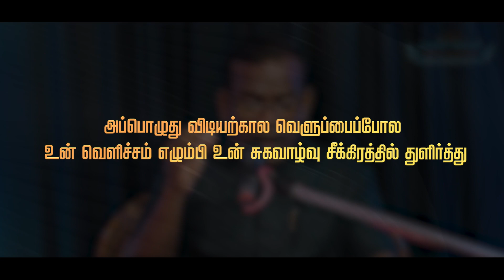ARISE & SHINE-Episode 428 .29..09.2023"உன் வெளிச்சம் எழும்பி உன் சுகவாழ்வு சீக்கிரத்தில் துளிர்த்து"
ஏசாயா 58:08

அப்பொழுது விடியற்கால வெளுப்பைப்போல உன் வெளிச்சம் எழும்பி உன் சுகவாழ்வு சீக்கிரத்தில் துளிர்த்து

      Isaiah 58:08

Then your light will rise like the whiteness of the dawn and your health will soon sprout